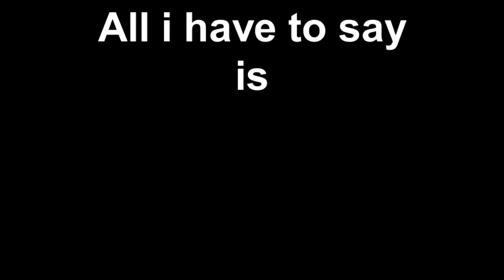.Happy New Year.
2017 was some year and I will just leave it at that. But what lies ahead for us in 2018 ?